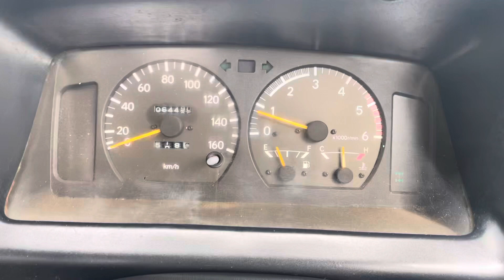1996 TOYOTA DYNA LY161 - 4WD - DIESEL - JDM - Driving Video